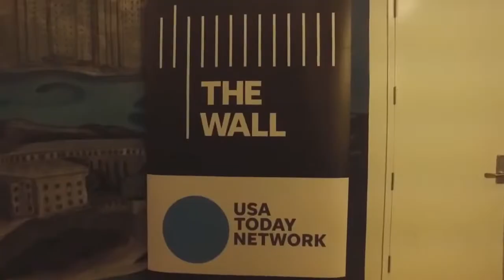NYLFF 2018 Officail Sizzle Reel